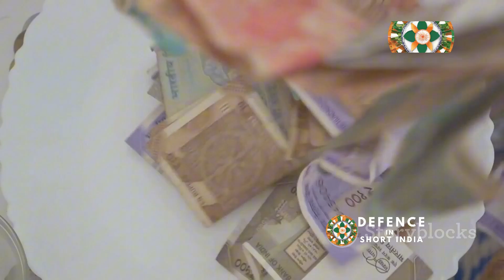AC-130 Gunship: Unleashing Fury on Terror in Kashmir 🇮🇳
🔥 Witness the raw power of the AC-130 Gunship as it defends India's sovereignty in the Kashmir Conflict! 🔥

Join us on Defense in Short India as we explore the AC-130's role in safeguarding our borders. From precision strikes to overwhelming firepower, experience this iconic aircraft's capabilities in stunning detail. 🇮🇳

We'll delve into its history, technology, and impact on the battlefield, honoring the brave men and women who fly these missions. This channel is a tribute to their dedication and sacrifice. 🇮🇳